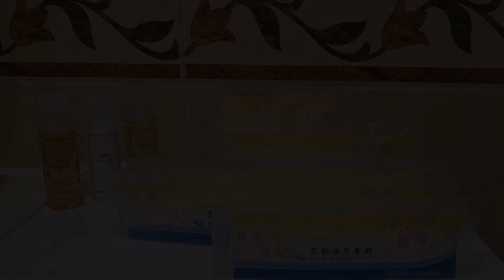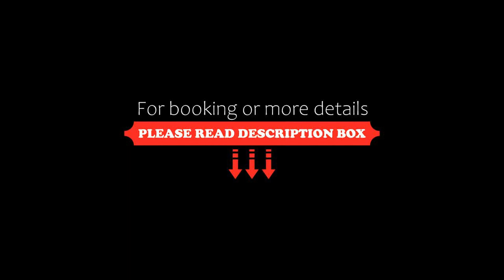Chyuan Du Spring Resort, Taipei, Taiwan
About Property:
You're eligible for a Genius discount at Chyuan Du Spring Resort! To save at this property, all you have to do is sign in.
Situated just a minute’s walk from Xin Beitou MRT Station, Chyuan Du offers rooms with a hot spring bathtub. It also features a business centre and complimentary Wi-Fi access.
Spacious rooms at the resort come with a sofa and feature a flat-screen TV with cable channels, a wardrobe and an en suite bathroom with a hairdryer. Tea/coffee making facilities...
Property Type: Hotel
Address: No. 220, Guangming Road, Beitou District, 11246 Taipei, Taiwan
Searching For
1. Chyuan Du Spring Resort - Taipei - Taiwan
2. Chyuan Du Spring Resort - Taipei - Taiwan Address
3. Chyuan Du Spring Resort - Taipei - Taiwan Rooms
4. Chyuan Du Spring Resort - Taipei - Taiwan Amenities
5. Chyuan Du Spring Resort - Taipei - Taiwan Offers and Deals
Audio Credit:
Track Title: Blank Slate
Artist: VYEN